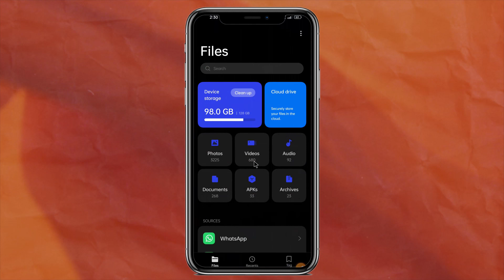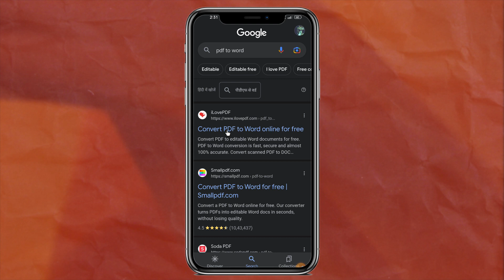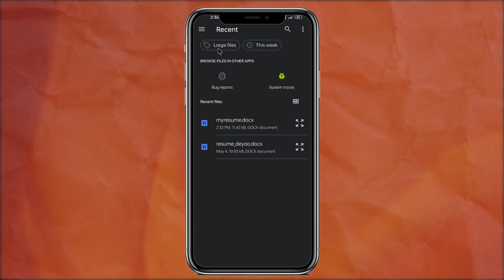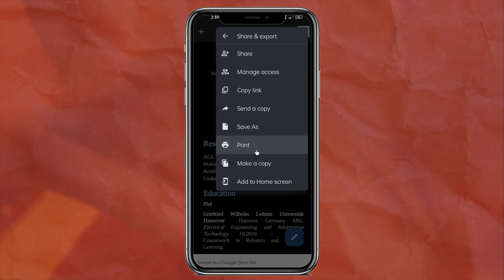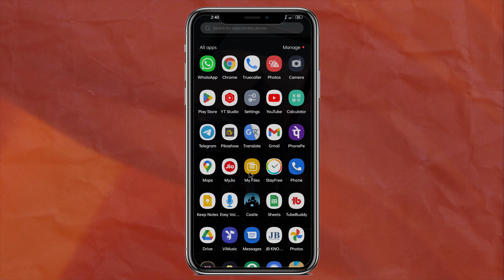How to edit a pdf document in Google docs | Mobile SE PDF Edit Kaise Kare | Winds PC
Are you tired of being tethered to your desktop computer whenever you need to edit a PDF file? Well, the solution is in your pocket! With just a few taps on your mobile device, you can edit PDF files on the go, wherever you are.

In this video, we'll show you the best PDF editing apps for mobile devices and how to use them to edit and share PDF files.

1. What are the best PDF editing apps for mobile devices?
2. Can you edit PDF files on your smartphone or tablet?
3. How can you annotate and highlight PDFs on a mobile device?
4. What are the limitations of editing PDF files on a mobile device compared to a desktop computer?
5. How can you sign PDF documents on a mobile device?
6. How can you add or delete pages in a PDF on a mobile device?
7. What are some tips and tricks for editing PDF files on a mobile device?
8. How can you share edited PDF files from a mobile device?
9. Are there any free PDF editing apps available for mobile devices?

About: Hii, I am a college student curious about fast-moving technologies and want to deliver you knowledge about this in a simple possible way, Next video is coming in the next 3-4 days😉